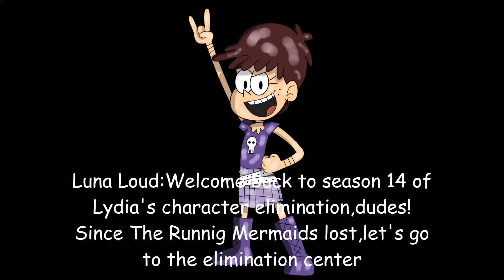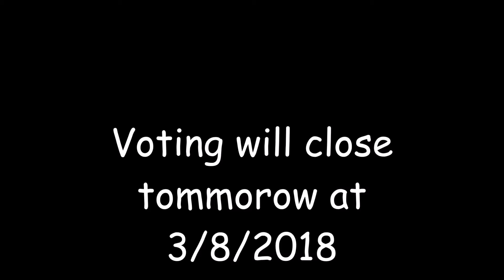Character Elimination:Battle Of The Day Season 14 Episode 2(VOTING CLOSED)